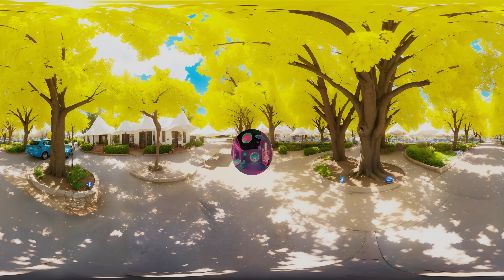Visiting Worlds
My 3rd VR Project/Video
Made in Blender & Adobe Premiere Pro